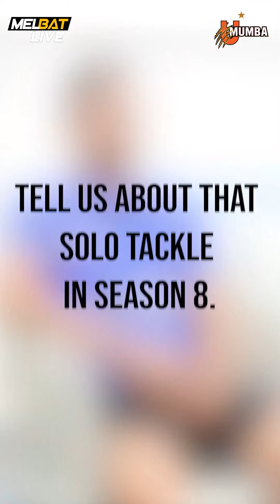Vice captain Rinku shares his experiences..💪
Captaincy experience, fan love, the goal to be the league’s best defender, and the pursuit of championship glory. Vice captain Rinku shares his experiences in today’s episode of Melbat live Know Your Mumboys.